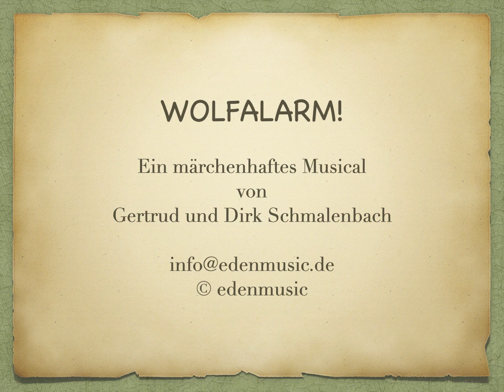WOLFALARM - Ein märchenhaftes Musical von Gertrud und Dirk Schmalenbach - TRAILER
Freunde baten uns, ein Musical zu schreiben. Für Alt und Jung. Und ein bisschen märchenhaft.
Voilà.. Es ist fertig! Es beginnt mit der Geschichte von Herrn Wolf und den sieben Geiseln. Und dann ist da noch die kleine Reddie, die zu ihrer Oma geschickt wird. Hoffentlich geht das gut…
Die Songs: Eröffnung Teil 1 - Wir sind Banker - Chor der Geiseln - Zur Polizei - Banküberfall - Zu spät - Wolfalarm - Eröffnung Teil 2 - Ein nettes Mädchen - Mama, du nervst - Konflikte - Wir Bäume - Der Fremde im Wald - Lalala - O weh - Pass auf - Kleines dummes Kind - Dumm gelaufen - Geschnappt - Hätte hätte Fahrradkette - Es ist wahr - Alles ist wieder gut (Finale)